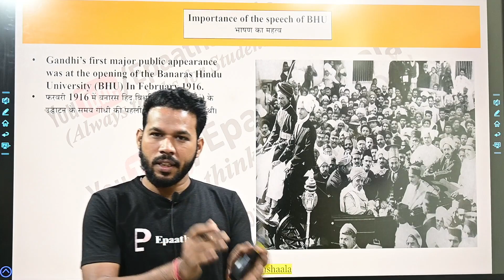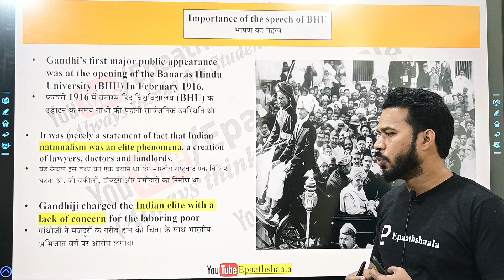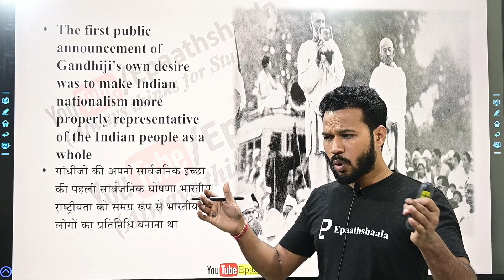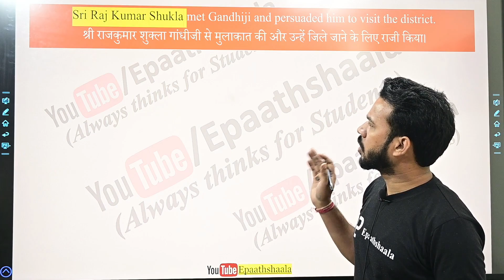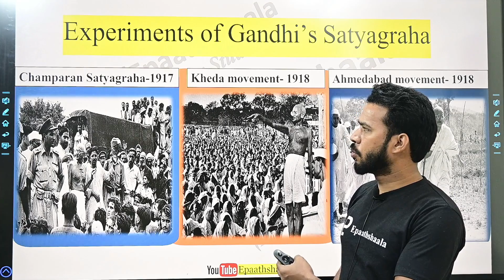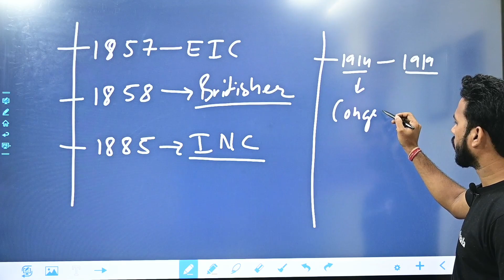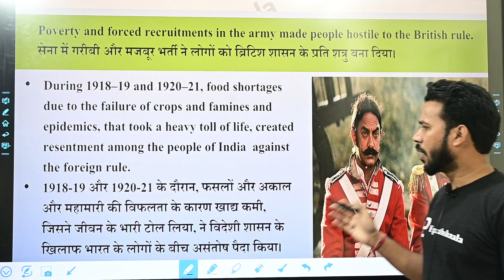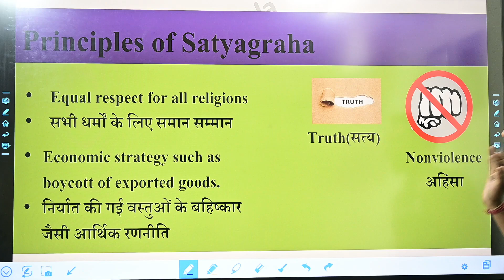CLASS 12 HISTORY | Chapter 11 Mahatma Gandhi and the Nationalist movement | Part-2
🖋Class: Class 12 History
🖋 Subject:  History
🖋 Chapter:  Chapter 11 Mahatma Gandhi and the Nationalist movement
✔️ Topic Name : Chapter 11 Mahatma Gandhi and the Nationalist movement
✔️ Topics Covered in This Video: Part - 2

✔️ Class  9-10 Notes:
✔️ Class  9-10MCQ

Chapter 11 Mahatma Gandhi and the Nationalist movement

Short Answer Questions:
a. What is the concept of Satyagraha, and how did Mahatma Gandhi employ it in the Indian Nationalist Movement?

b. Explain the significance of Mahatma Gandhi's involvement in the Non-Cooperation Movement of 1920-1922.

c. How did Mahatma Gandhi contribute to the empowerment of women in the Nationalist Movement?

Long Answer Questions:
a. Discuss Mahatma Gandhi's role in the Champaran and Khilafat Movements and their impact on the Nationalist Movement.

b. Analyze the Salt March of 1930 and its importance in the Indian Independence Movement led by Mahatma Gandhi.

c. Elaborate on the significance of the Quit India Movement (1942) in the context of India's struggle for independence.

Essay Questions:
a. Write an essay on Mahatma Gandhi's philosophy of nonviolent resistance and its application in the Indian Nationalist Movement.

b. Assess the role of Mahatma Gandhi in bridging communal divides during the Nationalist Movement.

c. Explore the impact of Mahatma Gandhi's ideologies on the global understanding of nonviolent protest and civil disobedience.

Epaathshaala, CBSE Class 12 history chapter 11, Mahatma Gandhi and the Nationalist Movement, Gandhi's role in Indian independence, Non-Cooperation Movement explained, Civil Disobedience Movement, Salt March significance, Gandhi's philosophy of non-violence, Impact of Mahatma Gandhi on Indian freedom struggle, Nationalist movement in India, Gandhi's leadership in the freedom movement, Indian National Congress under Gandhi, Quit India Movement overview, Gandhi's influence on Indian society, Mahatma Gandhi biography, Gandhi and the struggle for independence, Historical significance of Mahatma Gandhi, Gandhi's methods of protest, Indian freedom struggle timeline, Mahatma Gandhi's legacy, CBSE class 12 history study materials, NCERT history chapter 11 video